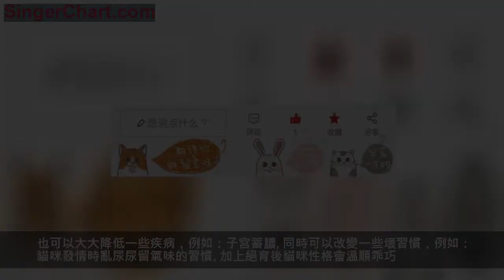鏟屎官用棉簽給貓咪節育，不想導致貓咪受傷，絕育偏方不可信！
有時候我們不得不為生活而努力，有句話叫一分錢難倒英雄漢，在養貓的時候我們就會發現，有些鏟屎官給貓咪餵的是營養更全面的定製貓糧，貓咪住的是舒服的貓窩，玩著更好的玩具。
但是更多的鏟屎官其實養貓就是正常水平，畢竟那麼多的鏟屎官，真正說有能力完全想要怎麼樣就能怎麼樣的還真的不多。
所以控主在網上遇到的一位網友就很糾結要不要去給家裡的貓咪妹妹做絕育，一方面是捨不得貓咪被挨的那麼多刀，另外一方面就是做絕育的費用的確是有些高昂了！
哪怕是熟悉的醫院，但是開價的獅子大開口還是同樣的配方與同樣的味道，最低八百的手術費，這是麻醉、術式都最節省的價格，加上手術後恢復時期需要的其他費用與調養費用，絕育一次代表著至少一千多甚至更多的費用。
因此想著愛貓能夠少吃一點苦頭，而自己的信用卡壓力也能少一點的鏟屎官，這就想著是不是有什麼辦法能夠讓貓咪不發情難受？
因此在網上搜索了之後就發現，好像還真的有一些偏方能夠試試的啊！
網上大致能見的就是這幾類，控主給大家簡單介紹一下！
1.藥劑防治貓咪發情
emmmmm，看著上面的德國、法國等高端模樣，是不是有些鏟屎官覺得好像這個還挺靠譜的？
呵呵，我信你個鬼，實際上呢？所謂的抑制發情藥、避孕藥等等，這些其實都是假的，別的不敢說，但是大家在網上買到的那種幾乎全部是假的！
2.冰敷（物理）防發情法！
這就更扯了，怎麼說呢，就是用冰袋給貓咪敷小腹，這樣的話因為體溫降低也會讓貓咪的發情慾望減低，減少發情的情況。
這到底多不靠譜，控主也就不說了，反正看介紹很厲害，實際操作完全沒有可行性！
3.物理髮泄法！
emmmmm，這類魔鬼一般的事情有些鏟屎官應該嘗試過，因為貓咪發情的時候是真的很難受，有個成語叫「慾火焚身」. 大概就是那個意思了！
這就是在貓咪發情的時候鏟屎官幫它解決然後抑制發情，像母貓的棉簽法就是其中一種，在母貓發情期用棉簽幫助貓咪解決生理需求。
結果這位網友避開了前面兩個坑，但是看著最後一個方法下面大家都說好的回覆，所以這位鏟屎官就想去試試！
結果呢，就導致了貓咪子宮蓄膿！
這樣做會讓貓咪進入一般意義上的懷孕階段，是一種假懷孕，從而停止發情，並大大增加母貓患上子宮蓄膿及腫瘤的幾率！！！
此外，「棉簽大法」也可能因為主人的手法不熟練、工具質量不好而導致感染，很危險！比如，棉簽頭斷在貓身體裡面，手法不當傷害了貓咪屁屁...
這讓鏟屎官悔不當初啊，絕育不就一千多嗎？咬咬牙其實也不是不能接受的，結果現在貓咪又受罪，鏟屎官花的錢反而更多了！
而且絕育好處其實很多，像給貓咪絕育會使它們的壽命變長，更久的待在我們身邊。也可以大大降低一些疾病，例如：子宮蓄膿。同時可以改變一些壞習慣，例如：貓咪發情時亂尿尿留氣味的習慣。加上絕育後貓咪性格會溫順乖巧。也能減少數量失控，難以管理流浪貓。
因此，鏟屎官在家裡的貓咪發情後，你會給它進行絕育嗎？